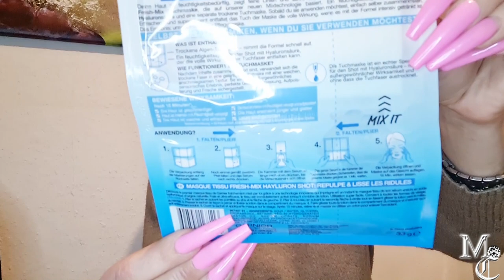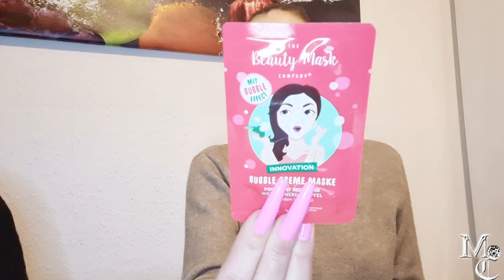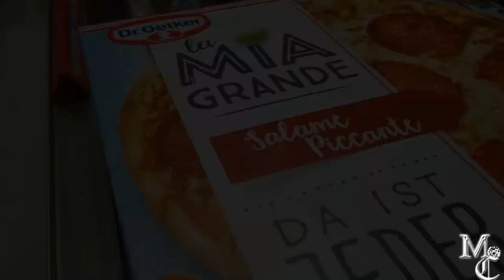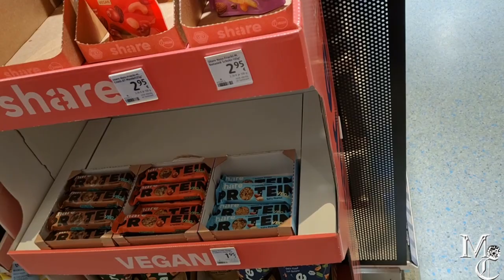VLOG | Ü-PAKET | Oceans Apart Wetlook Gym Set | Ab zu Rewe - dm Mini Vlog - | Miranda Carat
✋Tachchen , heute gibt es wieder eine Produktpräsentation von Oceans Apart . Ich durfte mein schwarzes Set aussuchen , welches eine wunderschöne wetlook Optik hat , in der Größe M.
Dann waren wir noch bei Rewe und dm Drogerie Markt - so wie ein superschönes Überraschungspaket mit Kosmetik und Make Up Sachen von Minka ... Knutsch

Mit meinem Code ytmirandayt bekommt ihr ab einem
Mindestbestellwert von 79€ einen weitere Artikel gratis geschenkt sowie
deine neuen Must Haves, die im deinem Kleiderschrank nicht fehlen
einen Artikel auswählen, den ich euch im Video gezeigt habe!

📌 PR/Geschäftsanfragen unter:
▶Instagram Miranda Carat
📌✉️  *PACKSTATION*
Miranda (nur Miranda)
Packstation 499
Postnummer 21163930
12205 Berlin